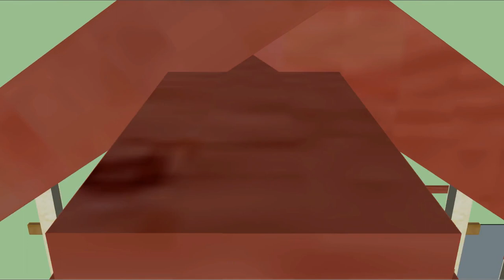Unabridged Timberframe - Short Rafters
The first pieces of this structure to be roughed in are the rafters.  Here I can tune up my tools and get back into the swing of things, on pieces that have larger tolerances.